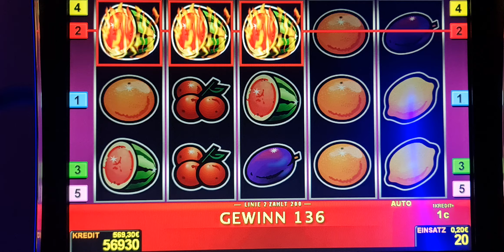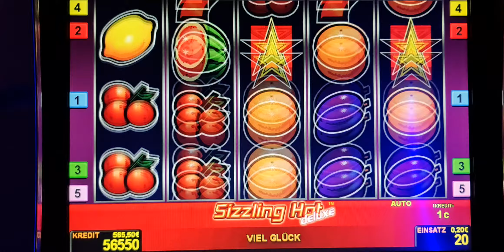sizzling hot ! Bis 2 Euro Bet ! slot machine! Freispiele!novoline